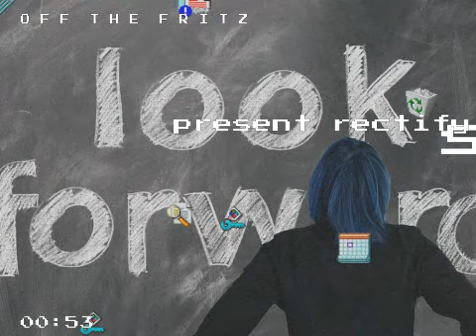ｐｒｅｖａｉｌ ｔｈｅｒｅｆｏｒｅ ａｎｙｗａｙｓ ｂｒｕｔｉｓｈ。 日野 和柚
Off the Fritz

92 BPM
Key of f Minor

XXXI. As one who had lived, and were now to die by right, whatsoever is yet remaining, bestow that wholly as a gracious overplus upon a virtuous life. Love and affect that only, whatsoever it be that happeneth, and is by the fates appointed unto thee. For what can be more reasonable? And as anything doth happen unto thee by way of cross, or calamity, call to mind presently and set before thine eyes, the examples of some other men, to whom the self-same thing did once happen likewise. Well, what did they? They grieved; they wondered; they complained. And where are they now? All dead and gone. Wilt thou also be like one of them? Or rather leaving to men of the world (whose life both in regard of themselves, and them that they converse with, is nothing but mere mutability; or men of as fickle minds, as fickle bodies; ever changing and soon changed themselves) let it be thine only care and study, how to make a right use of all such accidents. For there is good use to be made of them, and they will prove fit matter for thee to work upon, if it shall be both thy care and thy desire, that whatsoever thou doest, thou thyself mayst like and approve thyself for it. And both these, see, that thou remember well, according as the diversity of the matter of the action that thou art about shall require. Look within; within is the fountain of all good. Such a fountain, where springing waters can never fail, so thou dig still deeper and deeper.

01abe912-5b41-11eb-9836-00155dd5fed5